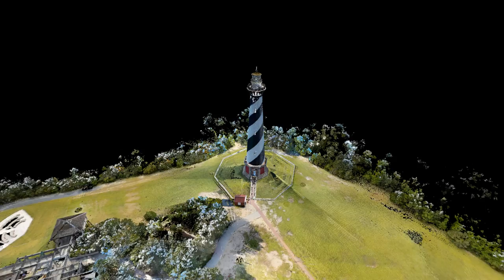HDP Fly-through of Historic Cape Hatteras Lighthouse, North Carolina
In October 2015, a team of architects from Heritage Documentation Programs, NPS visited Cape Hatteras National Seashore to document the historic Cape Hatteras Lighthouse.

The Cape Hatteras Lighthouse was documented by Heritage Documentation Programs architects Todd Croteau, Paul Davidson, Daniel De Sousa, and Ryan Pirece. Data was captured data using a combination of traditional hand measuring together with high-definition surveying. A Leica Scanstation C10 3-d laser scanner was used to create the point cloud, rendered with applied panophotographs in Leica Cyclone. The fly-through animation of the point cloud was executed in Pointools by Paul Davidson.

Special thanks to the staff at Cape Hatteras National Seashore who adjusted the visitation hours to the historic lighthouse so that the documentation team could conduct the fieldwork safely.

See photographs of site visit when the field work and laser scanning were conducted on the Heritage Documentation Programs Facebook photo album

Learn more about the Heritage Documentation Programs of the National Park Service by visiting our

Search the HABS/HAER/HALS Collection - the nation's largest archive of historic architectural, engineering, and landscape documentation - in the Library of Congress

The video contains no spoken word and is best viewed in HD or at a high resolution setting. To change the viewing setting on YouTube, click on the "gear" icon at the bottom of the viewing window and adjust the resolution to a higher setting.